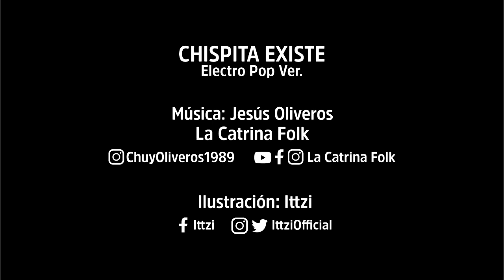Tía Ñi -Chispita Existe. ElectroPop Vers.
Videito rápido de un par de regalitos que nos hicieron, una versión ElectroPop hecha por Jesus Oliveros de la canción que canta la Tía Clau en el Podcast de Memorias de un Nahual y la Tulpa de la Media Noche: "Chispita Existe"; y por otra parte una increíble lustración de La Tía Ñi cantando por parte de Ittzi.